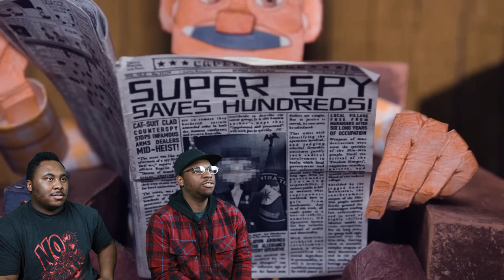The J's react to "GRUFF" | A Short Film by Righteous Robot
Today we are watching GRUFF | A Short Film by Righteous Robot

            OR